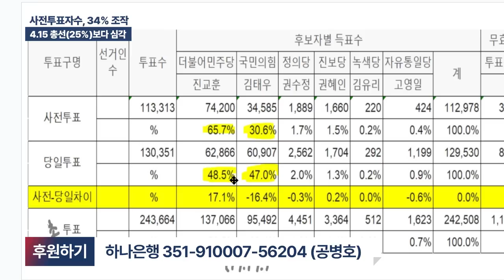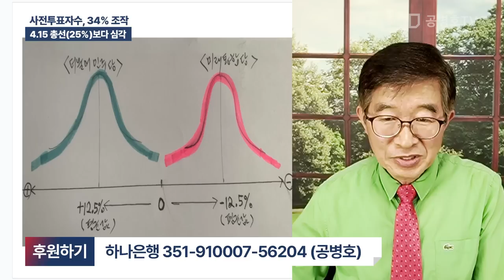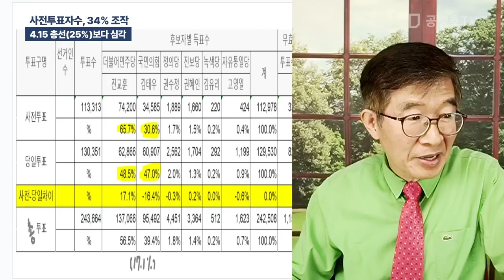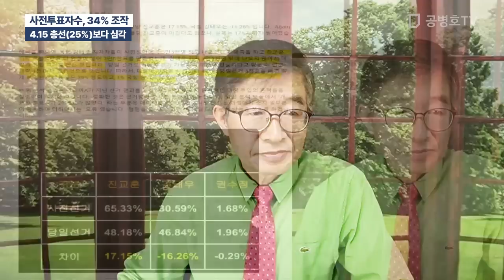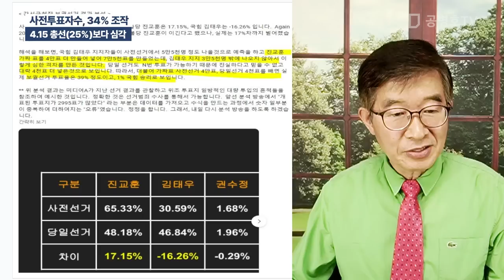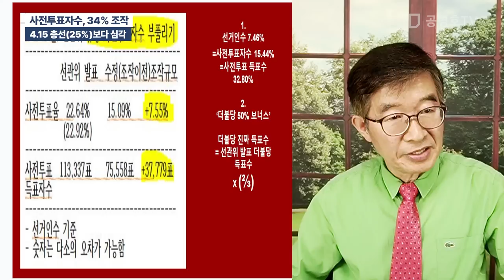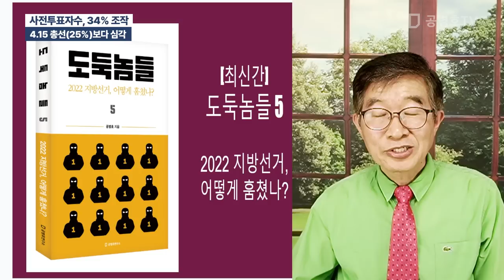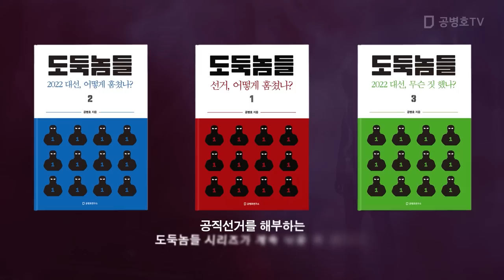사전투표자수, 34% 조작 / 4.15총선(25%) 보다 심각 [공병호TV]